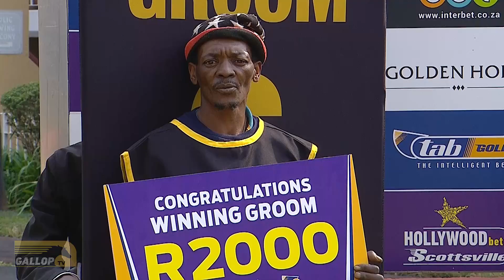20240804 Hollywoodbets Scottsville interview Race 3 won by EDGE OF TOMORROW